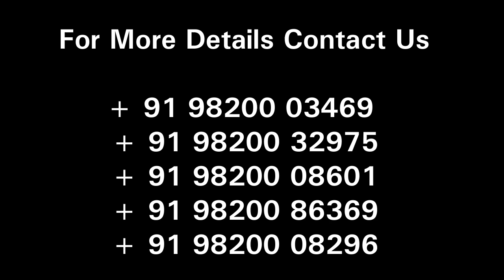Nominate Now ! Modern Plastics Award 2023-24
Ginu Joseph
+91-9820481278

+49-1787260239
Editor in Chief & CEO